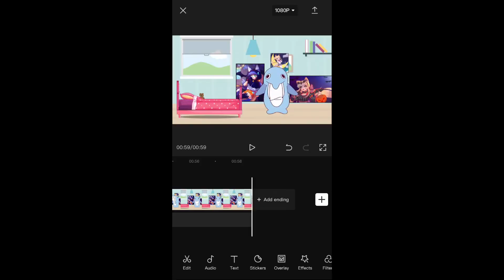Alex &The Animals:episode one of Chrle